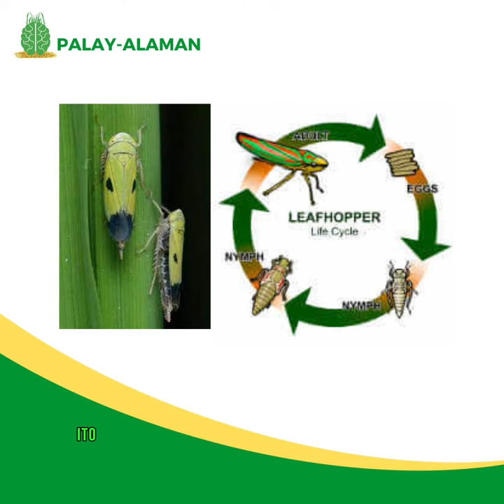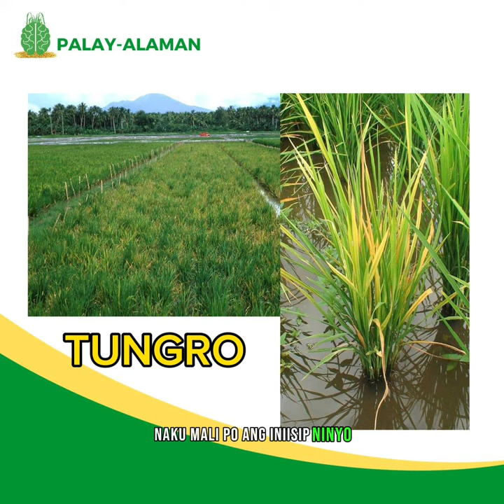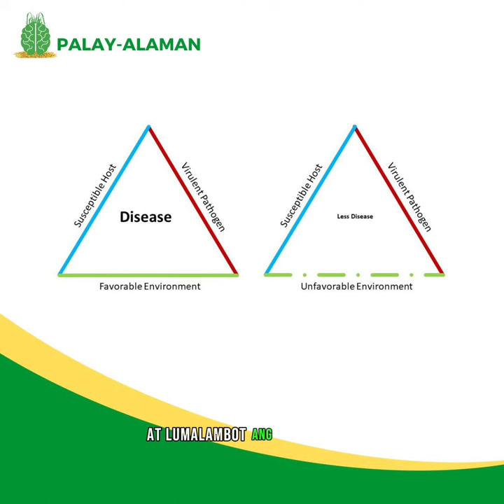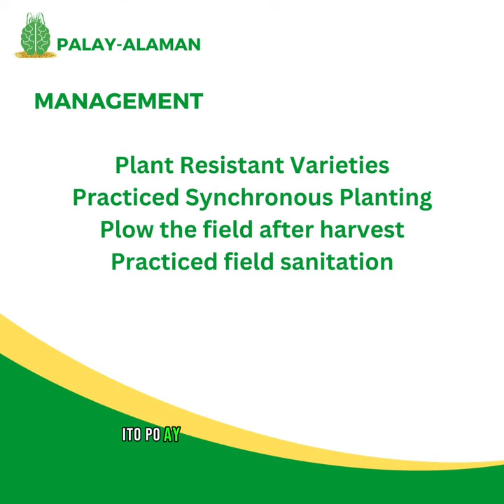PAANO ANG GAGAWIN SA RICE TUNGRO VIRUS!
Dito ay mapag-aaralan natin ang Green Leafhopper at ang dala nitong Tungro Virus.